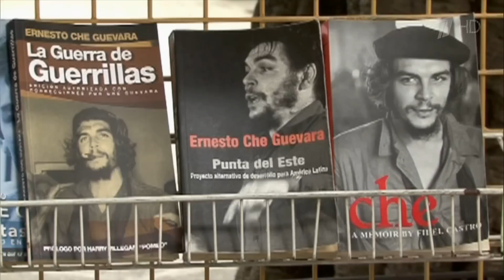Havana - Гавана \ Melibea - Lamento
Video: "Непутёвые заметки" от 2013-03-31